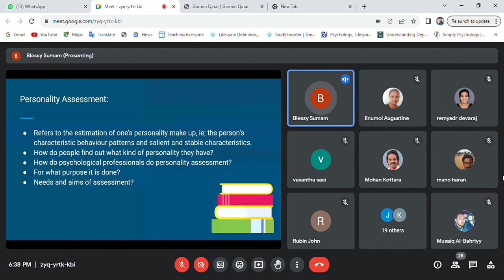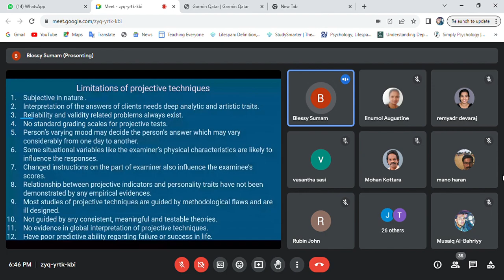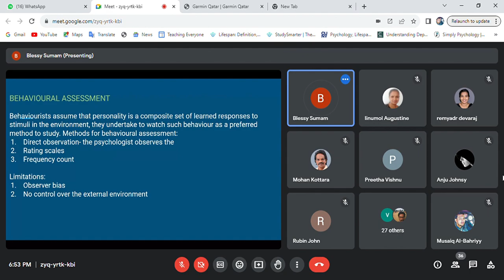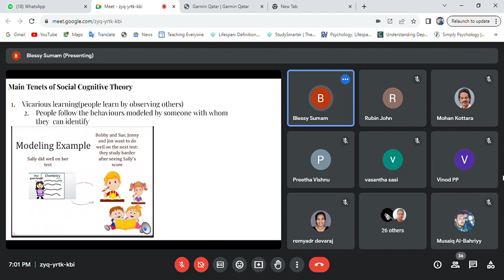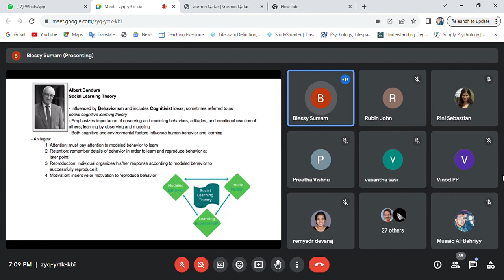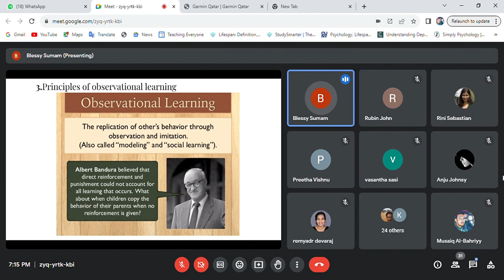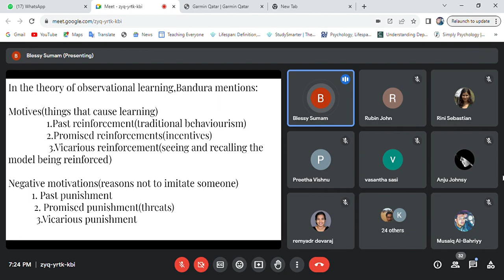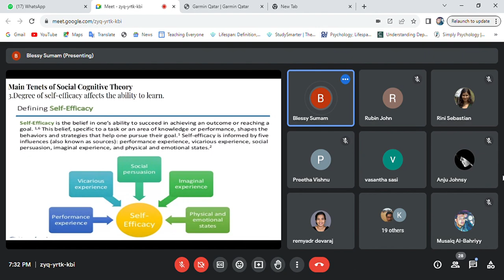MPC003 - Part 5